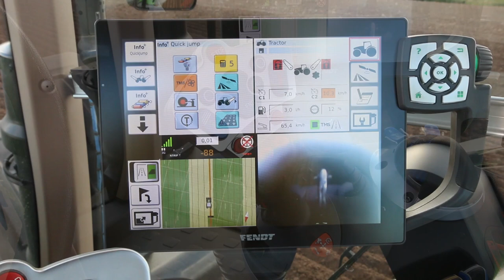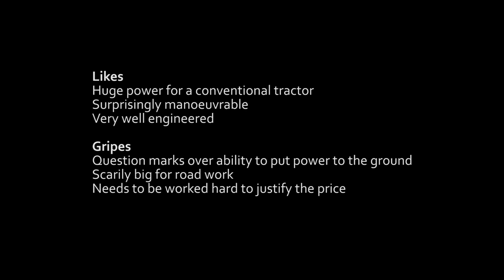Fendt 1050 tractor test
Fendt's new addition to the 1000 series manages to pack a 500hp engine into a conventional tractor layout. Watch the tractor going through its paces and find out Farmers Weekly's verdict on the machine.